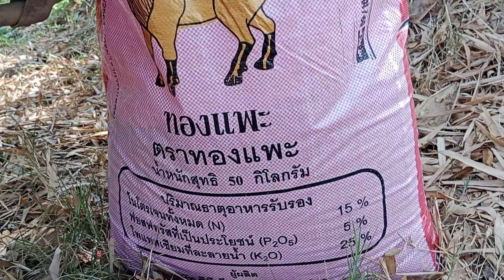ข้าวเหนียว กข.14 อายุ75วัน ใส่ปุ๋ย รับรวง สูตร 15-5-25